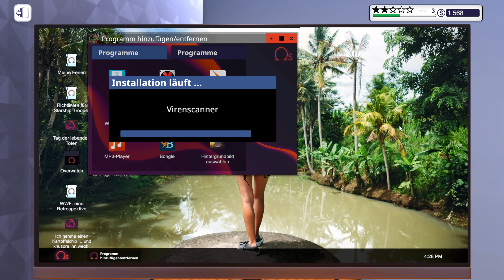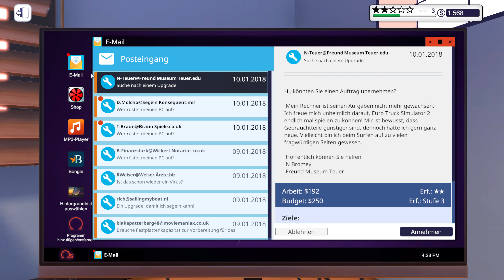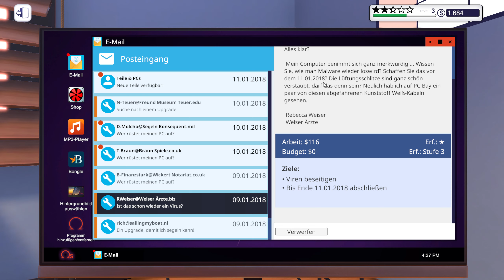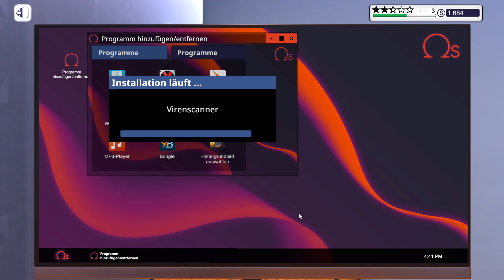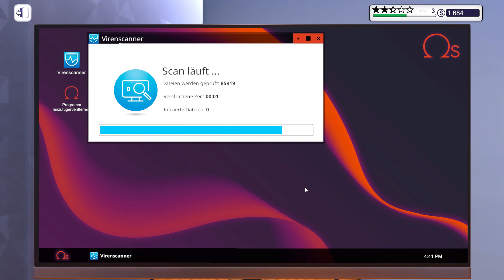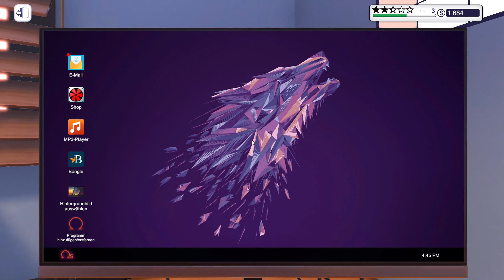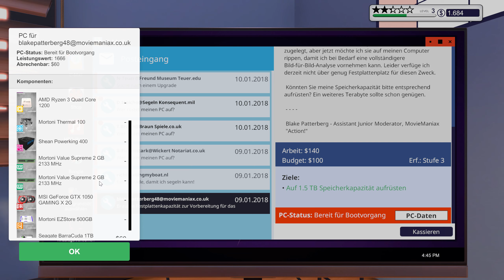PC Building Simulator - # 11 - Eine neue Seagate Barracuda!? - PC Building Simulator Let's Play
Folge elf vom ersten Simulationsspiel des Kanals! In diesem Fall die originelle und unterhaltsame Simulation "PC Building Simulator". Das ganze komplett deutsch und zum ersten mal präsentiert in 2K-QHD und 60 FPS!

GAME

Titel: PC Building Simulator
Plattform: PC
USK: ohne Einstufung
Publisher: The Irregular Corporation

SUPPORT

LINKS